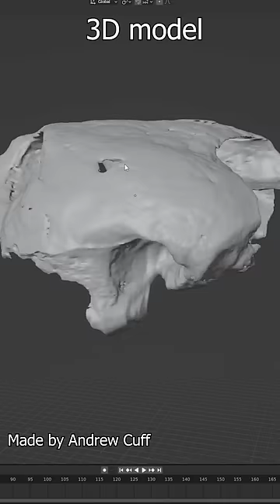Rare fossil discovered and CT scanned to reveal hidden bones